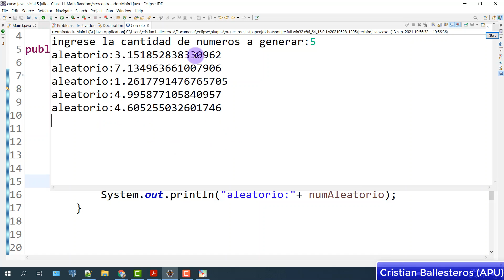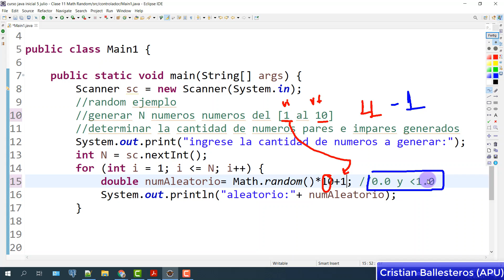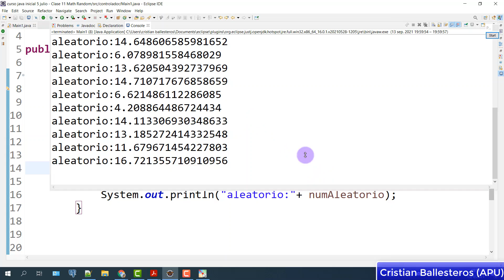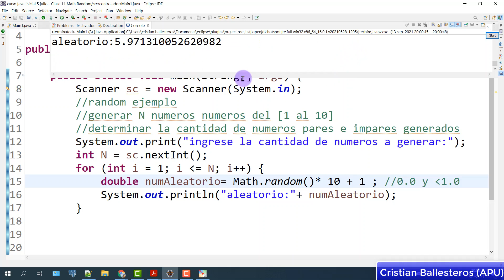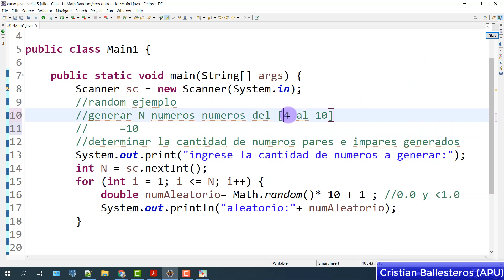Números Aleatorios en Java Math random generar N números entre un intervalo contar pares impares 2/3